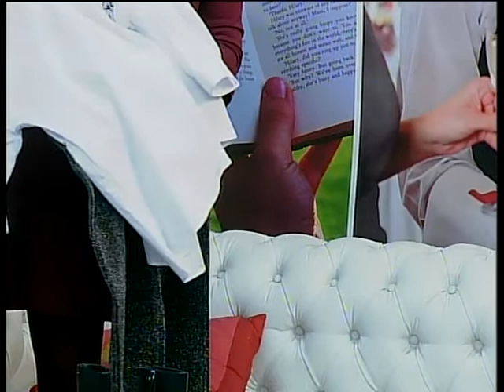CONSEJOS PARA APROVECHAR LAS REBAJAS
Rosa Melgar nos ofrece algunos consejos para aprovechar las rebajas de invierno. Además, nos enseña cuáles han sido sus adquisiciones en estos últimos días.